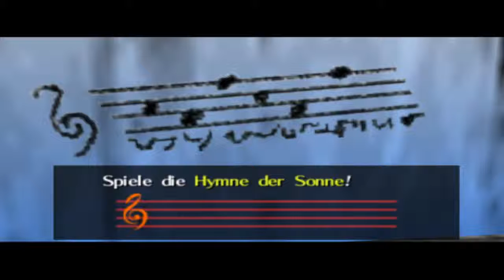Let's Play Zelda: Ocarina of Time [Blind] Part10: Die Grabkammer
Nach kurzem Umhersuchen finden wir einen versteckten Eingang in eine Grabkammer mit ein paar fiesen Gesellen, nachdem wir uns einen Weg durch diese Gesellen gebahnt haben lernen wir kurz ein neues Lied und machen uns zurück auf den Weg nach Kakariko...